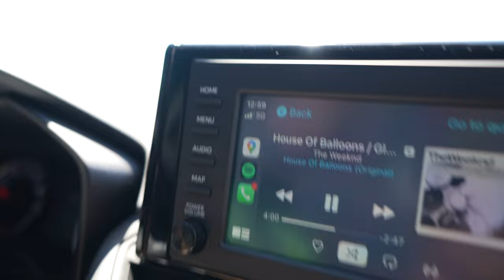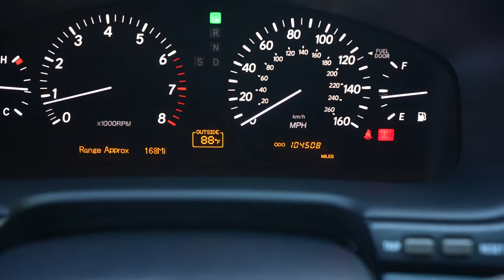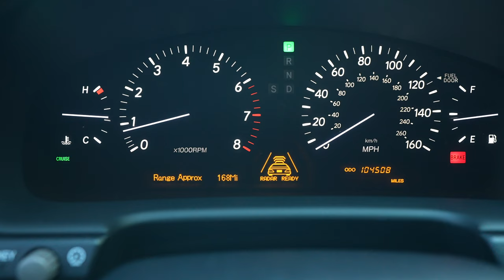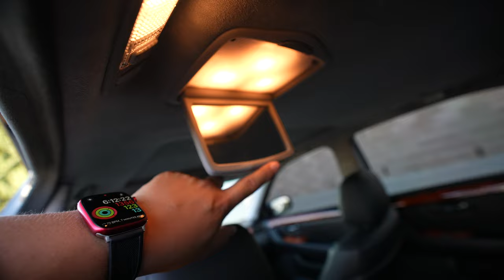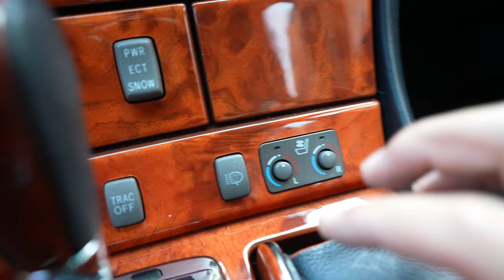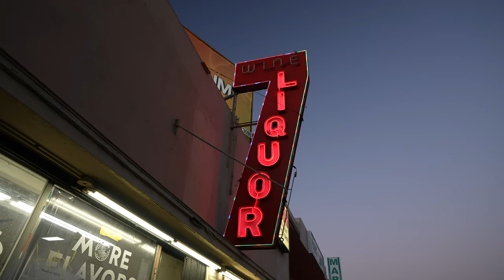picking up my new car! 🚘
In today's video we pick up my brand new car! Enjoy!
Shoutout to OJ Tint Studio!